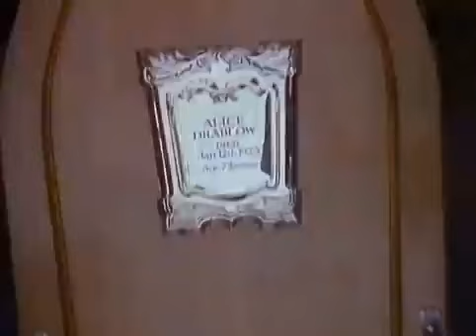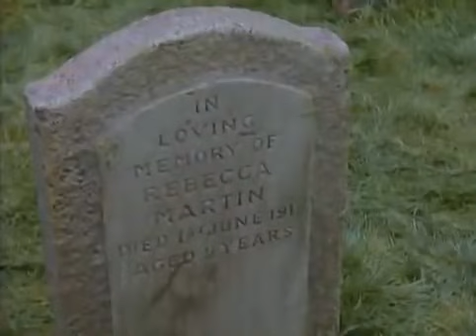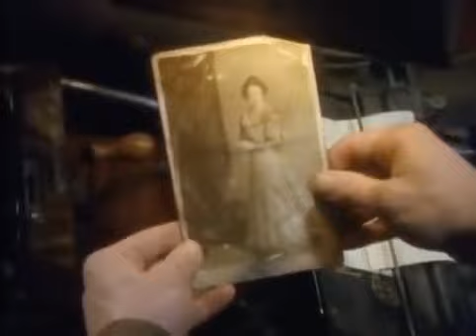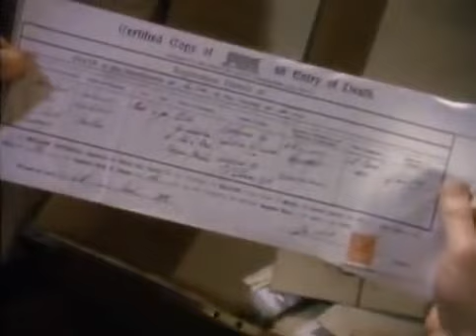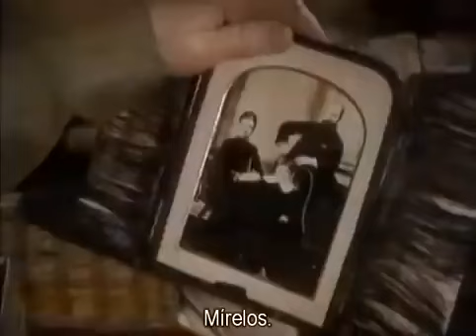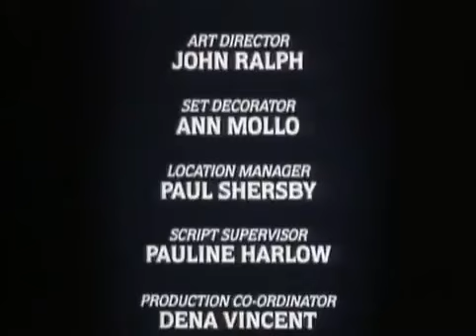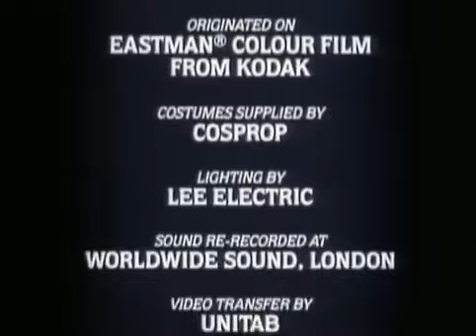LA MUJER DE NEGRO [The woman in black 1989] •SUBTITULADO•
Sinopsis:
Un joven abogado es enviado a un pueblo para preparar los trámites de la venta de una casa, cuya propietaria acaba de morir. Mientras asiste al entierro, percibe la presencia de una misteriosa mujer vestida de negro que no deja de observarlo.

Reparto: Adrián Rawlins, Bernard Hepton, David Daker, Pauline Moran.